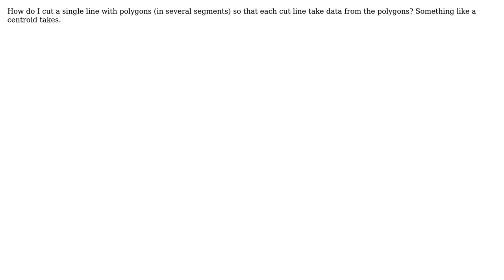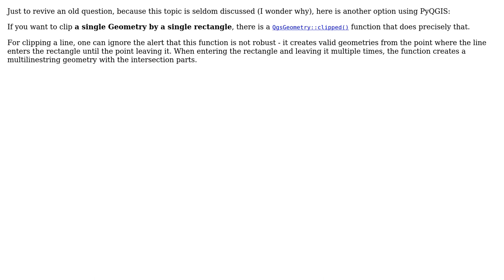GIS: Cut line with polygons? (2 Solutions!!)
GIS: Cut line with polygons?

With thanks & praise to God, and with thanks to the many people who have made this project possible! | Content (except music & images) licensed under CC BY-SA | Music | Images & others | With thanks to user nagib user fuzzysolutions user ed.hank and the Stack Exchange Network Trademarks are property of their respective owners. You are responsible for your own actions.